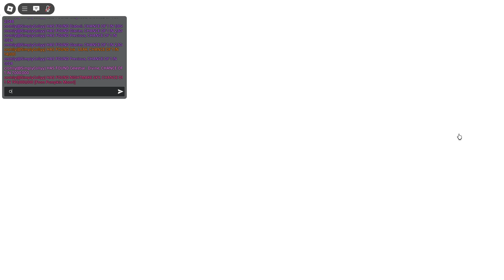NIGHTMARE SKY (1/190M)|| MY FIRST GLOBAL! || Sol's RNG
This game doesn't fail to amaze me.

On the brink of 1 MILLION rolls I pulled my first global, and conveniently a Halloween exclusive aura too. We cookin' with this one.